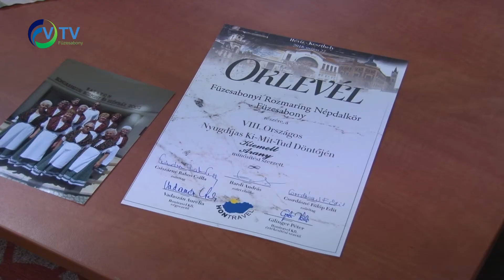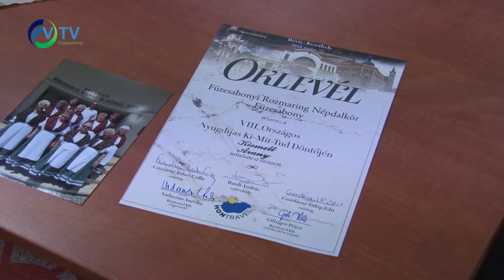Kiemelt aranyat kapott a Rozmaring